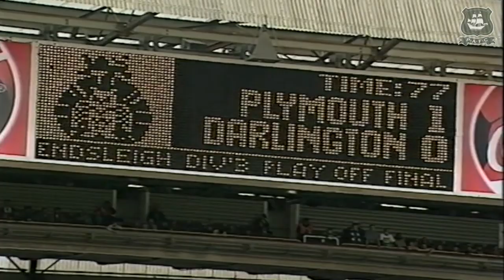Argyle Archive | May 25 1996 | Plymouth Argyle 1-0 Darlington | Division Three Play-Off Final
Re-live extended highlights from this incredible moment in Argyle history.

The Endsleigh League Division Three Play-Off Final in front of 30,000+ Argyle fans at the old Wembley Stadium.